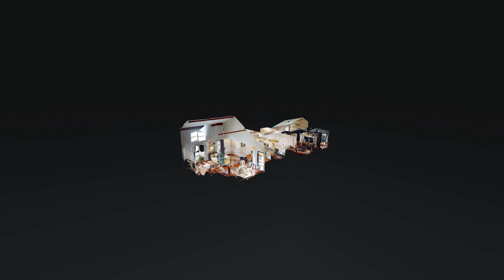5880 S New Hope Rd Hermitage TN 37076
5880 S New Hope Rd Hermitage TN 37076 | Jessica Neider

Jessica Neider

Benchmark, Realtor

5880 S New Hope Rd Hermitage TN 37076 | Jessica Neider

Virtual Realty
Virtual Realty Nashville TN
3d Room Scanning
3d Room Scanning Nashville TN

5880 S New Hope Rd Hermitage TN 37076 | Jessica Neider